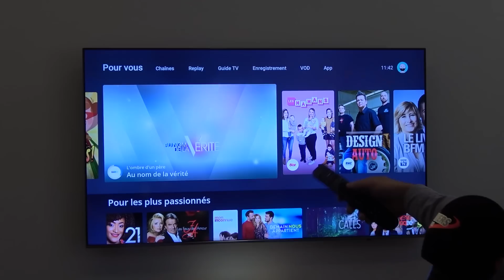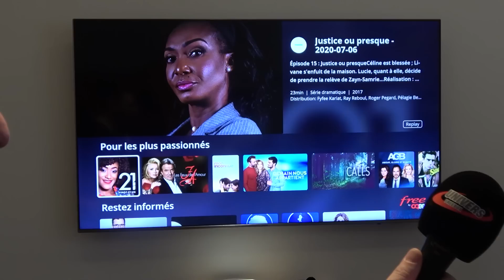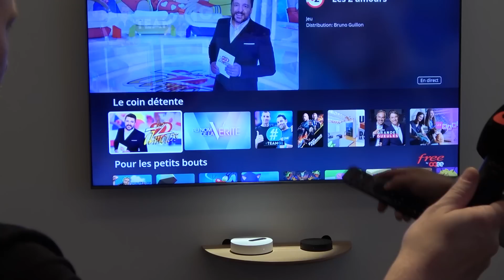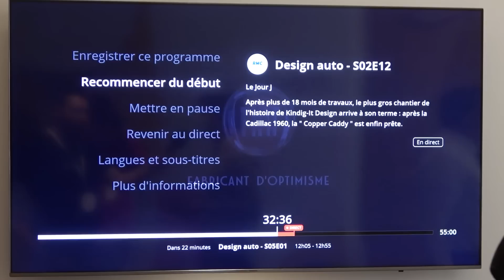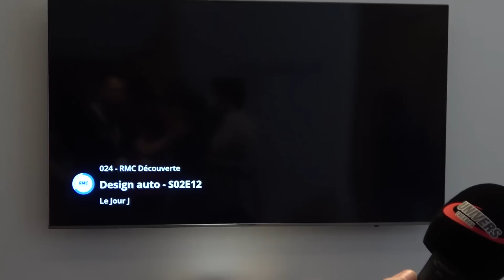Découvrez la nouvelle interface TV de la Freebox POP, son système de recommandation et le Start Over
OQee, la nouvelle application TV développée par Free pour la Freebox POP

Une des grosses nouveautés de la Freebox POP est la réinvention totale de la façon dont on accède aux contenus audiovisuels. Free a ainsi développé OQee, une interface qui regroupe les contenus disponibles sur la Freebox, que ce soit des programmes en direct, des replays ou encore de la VOD. Dans cette première vidéo, un des développeurs de l'application nous propose une démonstration du système de recommandation, qui s'adaptera à vos goûts mais qui vous fera également des propositions en fonction de l'actualité, de l'heure de la journée ou d'événements particuliers. Autre nouveauté, Free a intégré la fonction Start Over, qui permet de revenir au début d'un programme en direct. Ce service est disponible sur l'intégralité des chaînes.